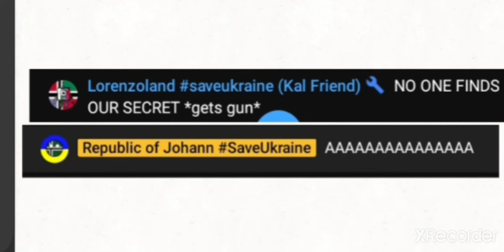Can i have b i g m a c ?